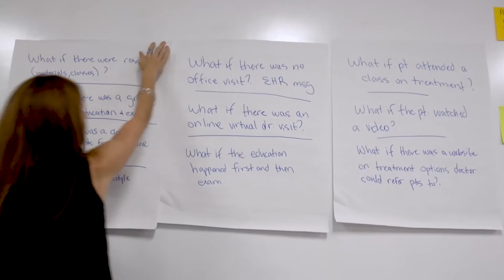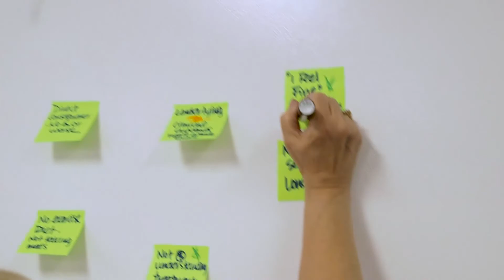Understanding Patient Treatment Decision Making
Watch the video for insights into ZS’s study on how unconscious biases influence patient treatment decisions.